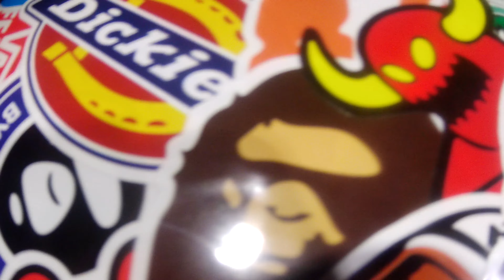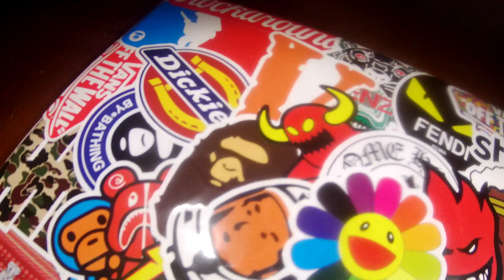STICKER BOMBING MY LAPTOP!!!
i sticker bombed my laptop. nun to describe...

:P